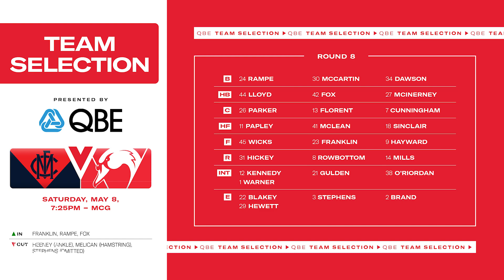Round 8 Team Selection, presented by QBE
John Longmire chats through the team changes ahead of our match against Melbourne Demons in Round 8.